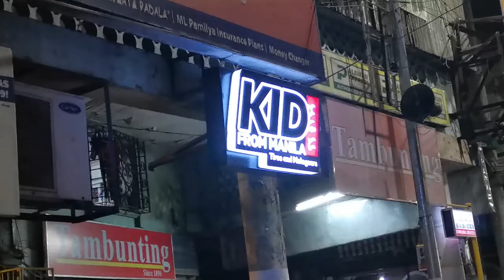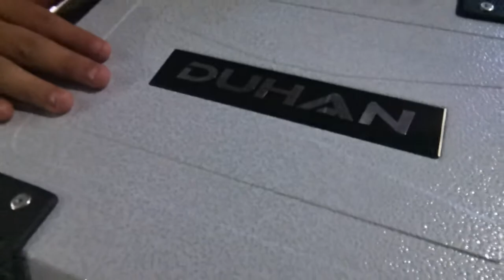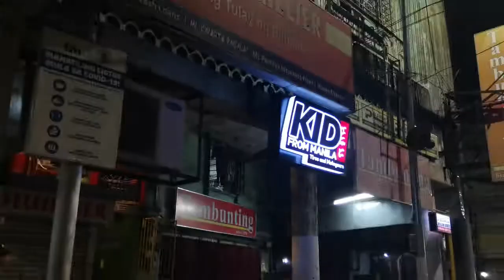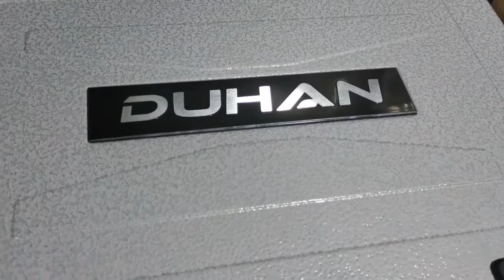Yayamanin Duhan Alloy Top Box | Unboxing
.. Salamat.. Stay POSITIVE and GODBLESS💕💕💕

Location: Philippines